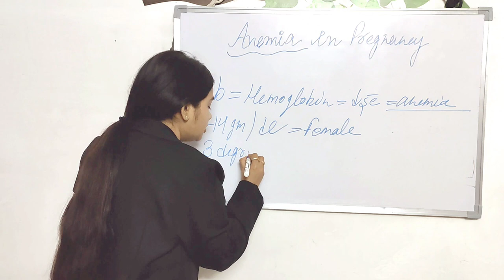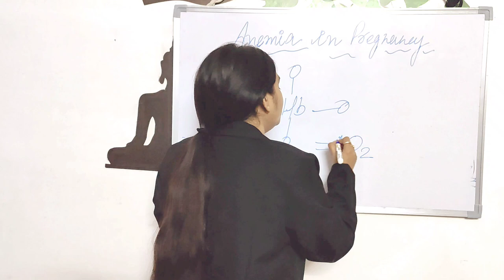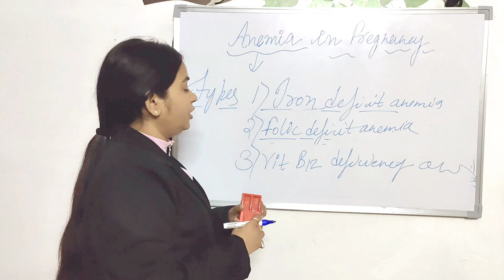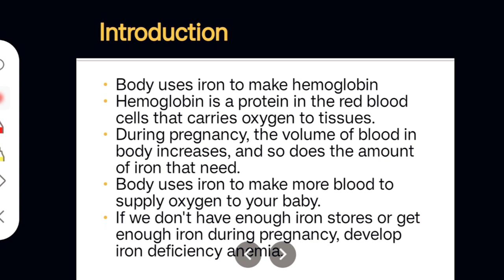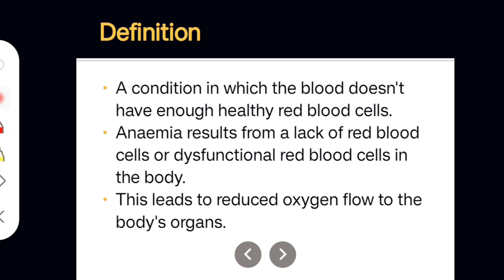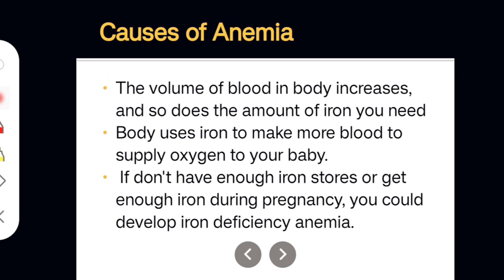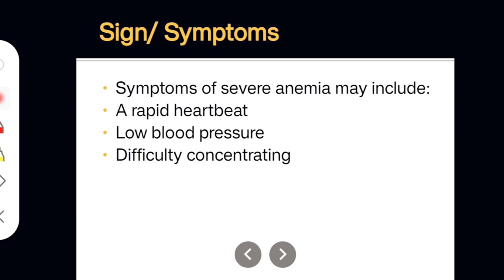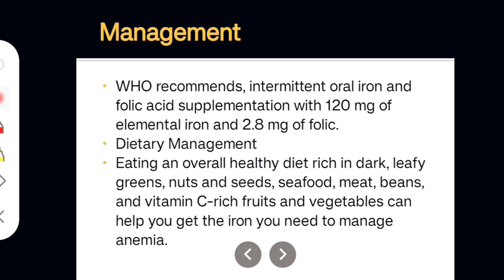Anemia in Pregnancy Hindi!!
Anemia in Pregnancy!!

In this video I've explained regarding Anemia in Pregnancy, Types, causes, Sign/ Symptoms, Diagnostic evaluation, Management!!

If u have any doubt regarding this topic Please drop it in the comment box.

I'm pleased to answer of them.
Plzz don't do any negative comments that is not relatable to topic.